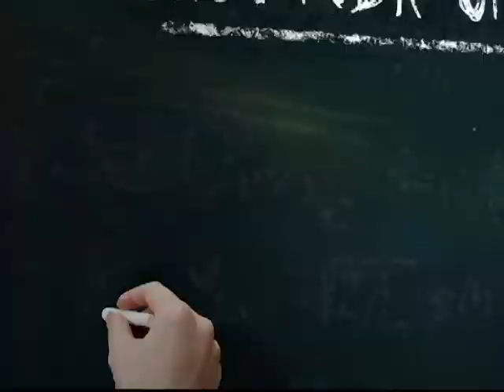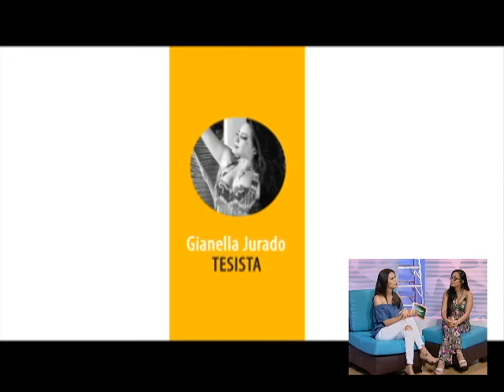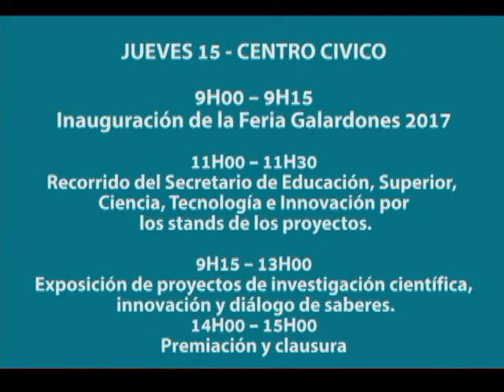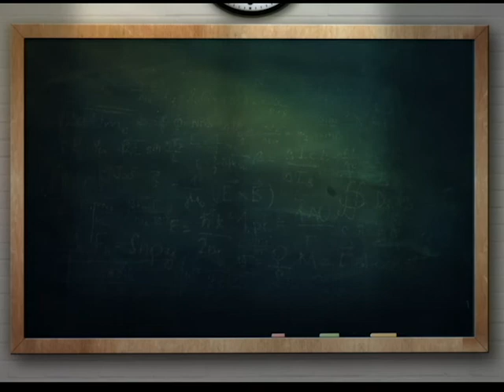AGENDA U 13 SEP2017 B2